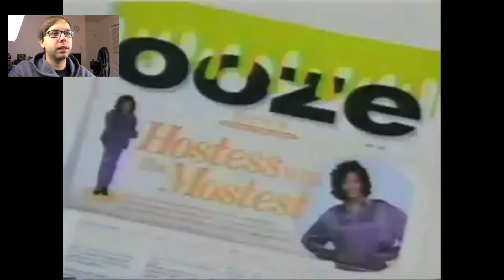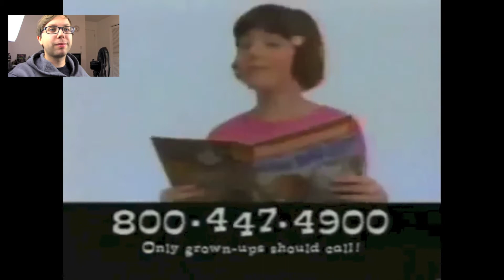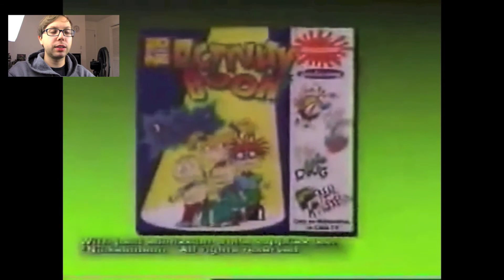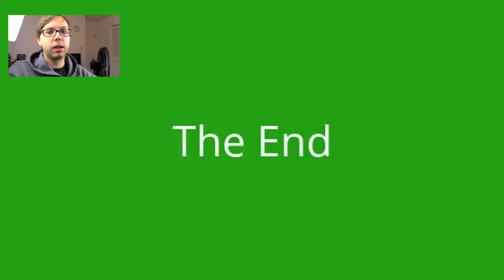REACTING TO 90S NICKELODEON COMMERCIALS!!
Hey how's it going?! Just reacting to some 90's Nickelodeon Commercials! You remember these?
VIDEO BY: Ads "R" Us